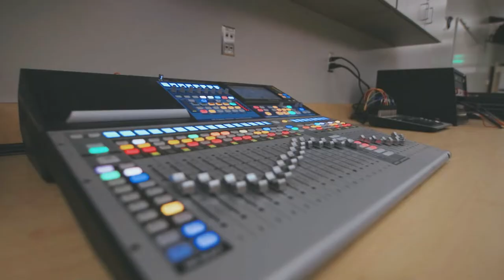West Albany High School | Walk Through Video 2021